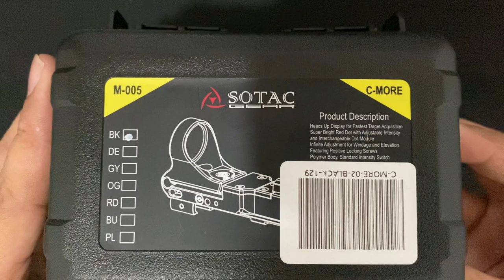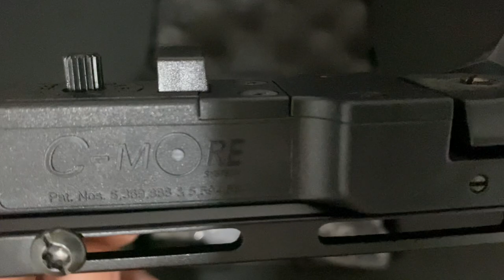SOTAC CMORE RED DOT EPISODE 1